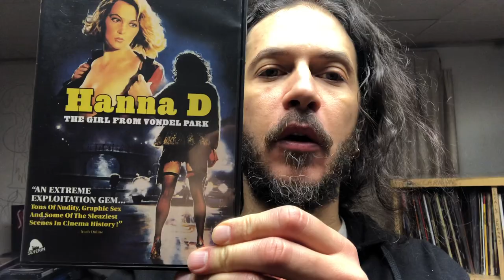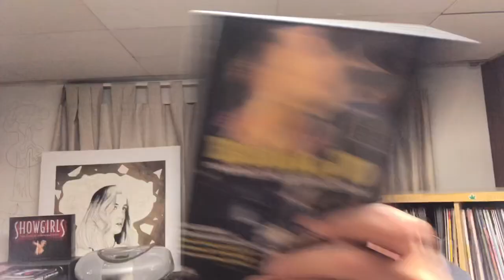HANNA D THE GIRL FROM VONDEL PARK review 1984